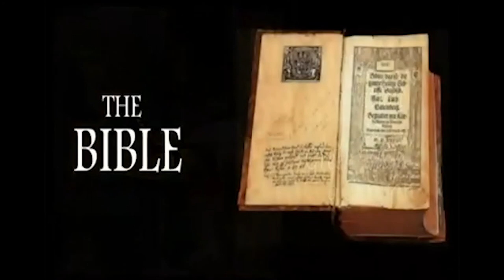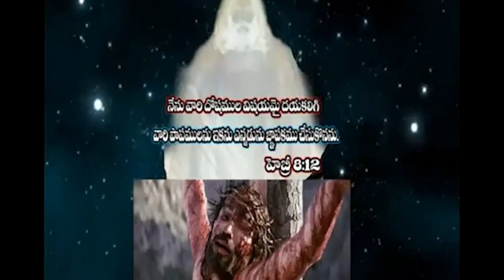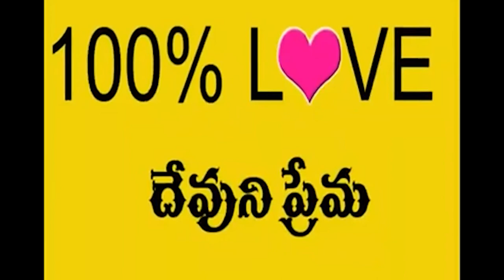bhaskar kumar garu 4 9 2021